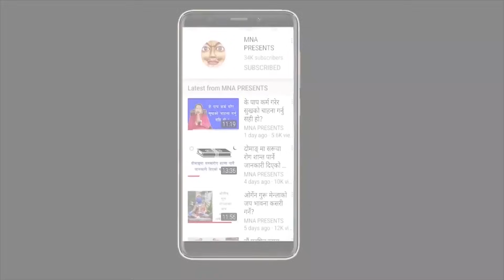बौद्ध धर्ममा सबैभन्दा अगाडी मन राम्रो हुनु पर्दछ भन्नुको कारण के हो?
गुरूलाई दान सहयोग गर्न ईच्छा भएमा

Name: Kama Chhapang Gurung
Nabil Bank
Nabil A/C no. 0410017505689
Swift: NARBNPKA